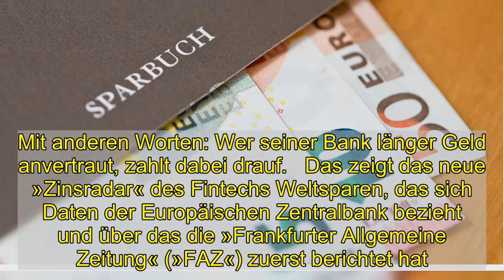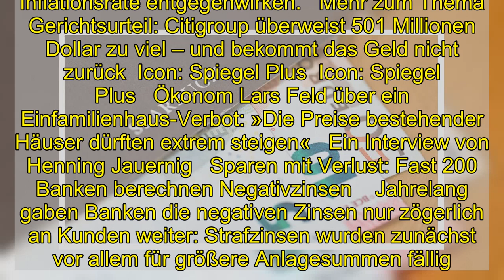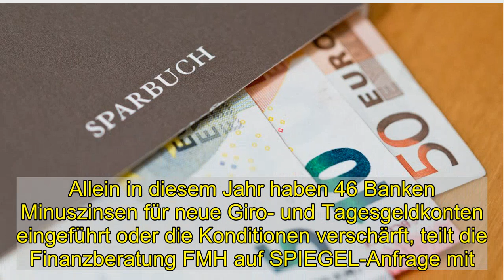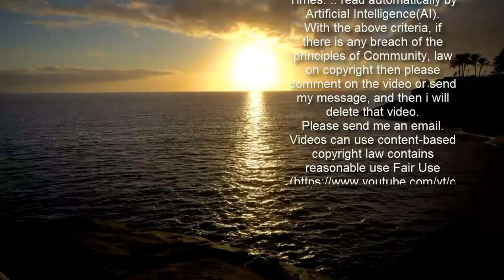Negativzinsen: Wenn Sparen Geld kostet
Erst waren negative Zinsen für Privatkunden die Ausnahme, nun werden sie zur neuen Normalität. Im Dezember ist der Zinssatz für Spareinlagen mit einer Laufzeit von bis zu einem Jahr in Deutschland erstmals unter null gesunken. Mit anderen Worten: Wer seiner Bank länger Geld anvertraut, zahlt dabei drauf.   Das zeigt das neue »Zinsradar« des Fintechs Weltsparen, das sich Daten der Europäischen Zentralbank bezieht und über das die »Frankfurter Allgemeine Zeitung« (»FAZ«) zuerst berichtet hat. Demnach lag der durchschnittliche Zinssatz für Einlagen im Dezember in Deutschland bei -0,01 Prozent. Eingerechnet sind dabei sämtliche Neuanlagen mit einer Laufzeit von bis zu einem Jahr. »Deutsche Sparer zahlen somit im Schnitt Strafzinsen auf ihre Festgeldanlagen«, heißt es bei Weltsparen. Banken müssen schon länger negative Zinsen zahlen, wenn sie Geld bei der Europäischen Zentralbank (EZB) parken. Schon 2014 führte die EZB im Euroraum negative Einlagezinsen ein, um ihr selbst gestecktes Inflationsziel zu erreichen. Die Zentralbank soll für stabile Preise sorgen und peilt dabei mittelfristig eine jährliche Inflationsrate von knapp unter zwei Prozent an – doch dieses Ziel verfehlen die EZB und andere Notenbanken seit Jahren. Die niedrigeren Zinsen sollen der niedrigen Inflationsrate entgegenwirken.   Mehr zum Thema   Gerichtsurteil: Citigroup überweist 501 Millionen Dollar zu viel – und bekommt das Geld nicht zurück  Icon: Spiegel Plus  Icon: Spiegel Plus   Ökonom Lars Feld über ein Einfamilienhaus-Verbot: »Die Preise bestehender Häuser dürften extrem steigen«   Ein Interview von Henning Jauernig   Sparen mit Verlust: Fast 200 Banken berechnen Negativzinsen    Jahrelang gaben Banken die negativen Zinsen nur zögerlich an Kunden weiter: Strafzinsen wurden zunächst vor allem für größere Anlagesummen fällig. Auch bei Unternehmen berechneten die Institute ein sogenanntes »Verwahrentgeld«. Die neuen Daten zeigen nun, dass die Negativzinsen auch Privatkunden erreichen. Deutschland ist dabei kein Einzelfall: In Dänemark sind die Zinsen für Privatkunden schon länger negativ, neu kommt nun auch Luxemburg dazu. Das bedeutet aber nicht, dass bereits jeder Bankkunde in Deutschland von Negativzinsen betroffen ist. Zwar berechnen manche Banken beim Tagesgeld inzwischen Negativzinsen ab dem ersten Euro. Bei Girokonten werden oft aber erst ab einem bestimmten Betrag Strafzinsen fällig. So beträgt der Zinssatz für Guthaben von mehr als 100.000 Euro dann etwa -0,5 Prozent. Unterm Strich ist nun der an die EZB gemeldete Durchschnittswert für alle Spareinlagen unter null gerutscht.    Besserung für Verbraucher ist nicht in Sicht: Die Leitzinsen bleiben negativ, und immer mehr Institute geben die niedrigen Zinsen an ihre Kunden weiter. Allein in diesem Jahr haben 46 Banken Minuszinsen für neue Giro- und Tagesgeldkonten eingeführt oder die Konditionen verschärft, teilt die Finanzberatung FMH auf SPIEGEL-Anfrage mit. Insgesamt verlangen damit 235 Banken in Deutschland negative Z